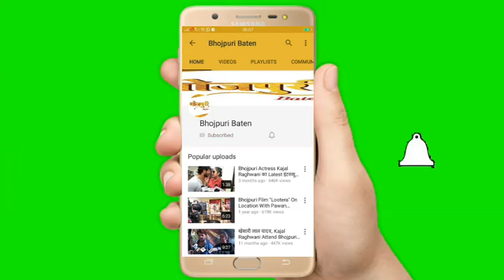‘बाप जी’ फिल्म के लिए Khesari Lal Yadav ने धमाके दार इंटरव्यू वीडियो देखें